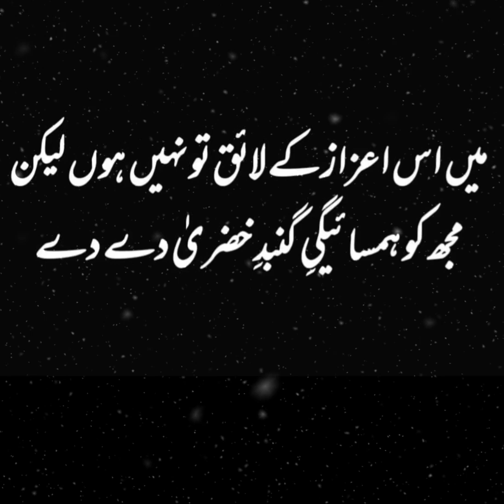Naat~ Mai is aijaz ke layaq to nahin hun lekin , mujhko humaygi E Gumbad e Khazra De De ❤